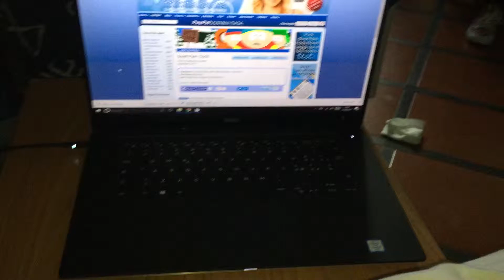Dell xps lag